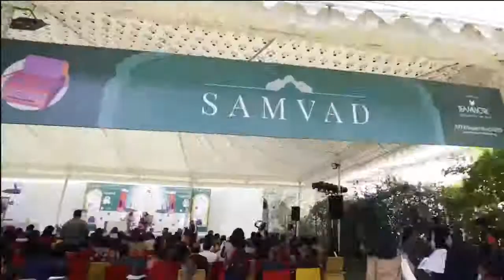Cricket- The Spirit of the Game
India and Australia are both cricket obsessed nations that share an all-consuming love for the sport. Join us on JLFBraveNewWorld as news anchor Rajdeep Sardesai, author of ‘Democracy's XI: The Great Indian Cricket Story’ and eminent sports journalist Gideon Haigh speak to author Keshava Guha about the spirit of the game and its evolving nature.